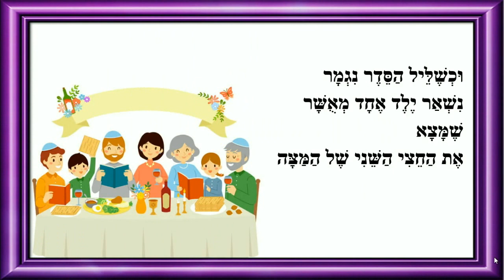האפיקומן - סיפור פסח לילדים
סיפור ילדים לפסח - כותבת יוצרת: ריקי זקן
הָאֲפִיקוֹמָן
שָׁלוֹשׁ מַצּוֹת
בְּקַעֲרַת לֵיל הַסֵּדֶר
מֻנָּחוֹת
נַחְתֹּךְ אֶת הָאֶמְצָעִית
נְקַבֵּל שְׁנֵי חֲצָאִים
חֲצִי מַצָּה נַשְׁאִיר
אֶת הַחֵצִי הַשֵּׁנִי
נַסְתִּיר
נִקְרָא לוֹ
אֲפִיקוֹמָן
וּכְשֶׁלֵּיל הַסֵּדֶר נִגְמָר
נִשְׁאַר יֶלֶד אֶחָד מְאֻשָּׁר
שֶׁמָּצָא
אֶת הַחֵצִי הַשֵּׁנִי שֶׁל הַמַּצָּה
זֶה שֶׁהֻסְתַּר
נִקְרָא לוֹ
אֲפִיקוֹמָן